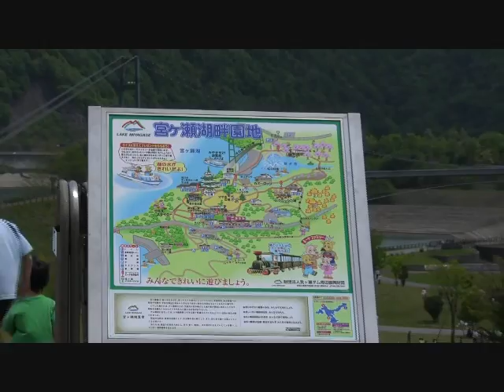ONST.10th Anniversary LIVE at Miyagase